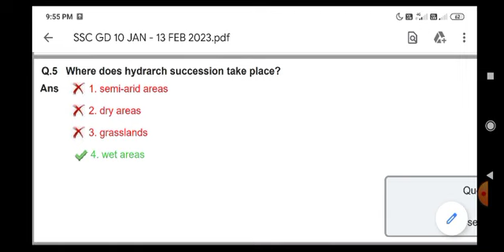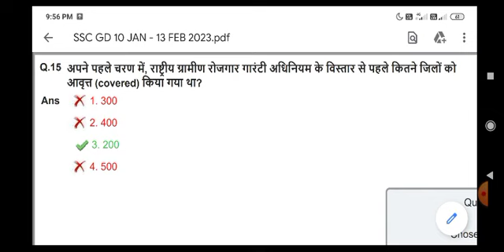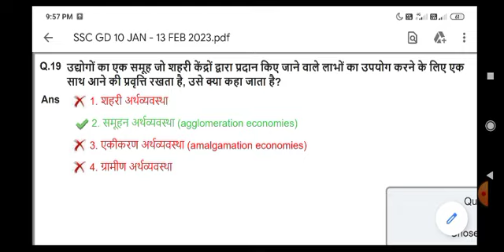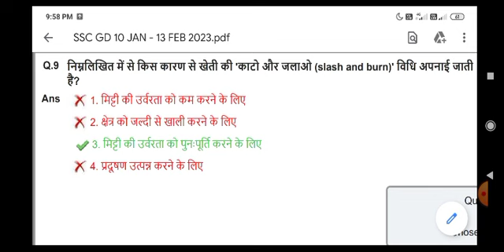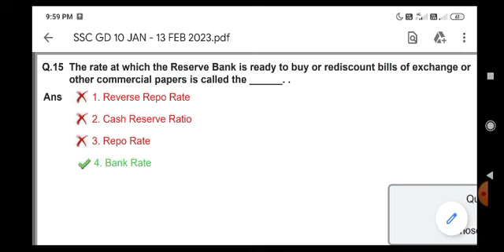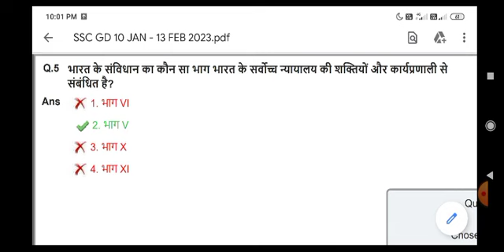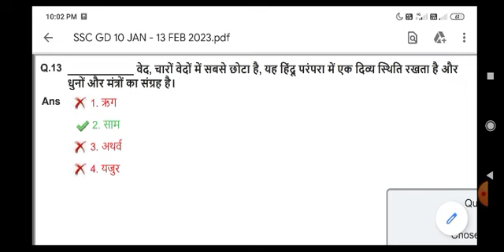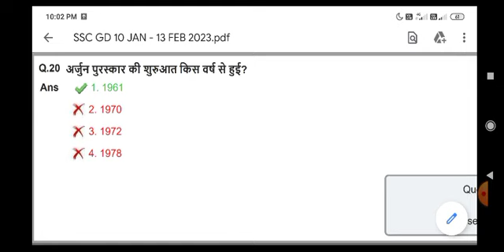SSC GD | GK | 24 JAN 2023 ALL SHIFT | IMPORTANT FOR SSC CGL, CHSL, MTS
SSC GD 2023 | GK | 24 JAN 2023 ALL SHIFT |

IMPORTANT FOR SSC CGL, CHSL, MTS, CPO, STENO, JE, SELECTION POST, RRB ALP, RRB JE

IMPORTANT LINKS